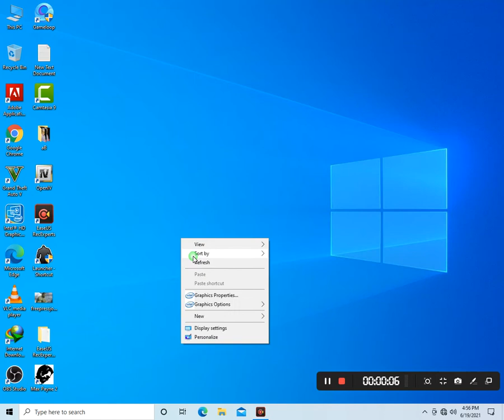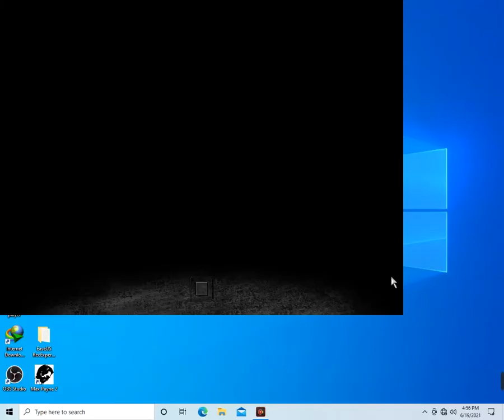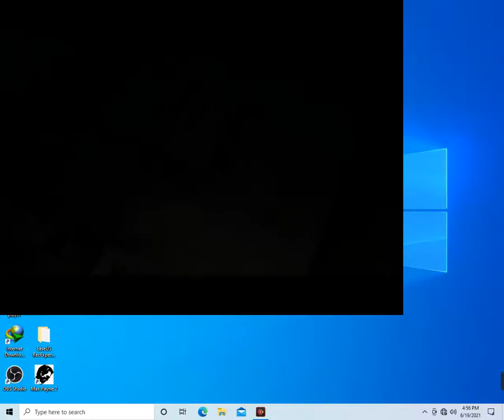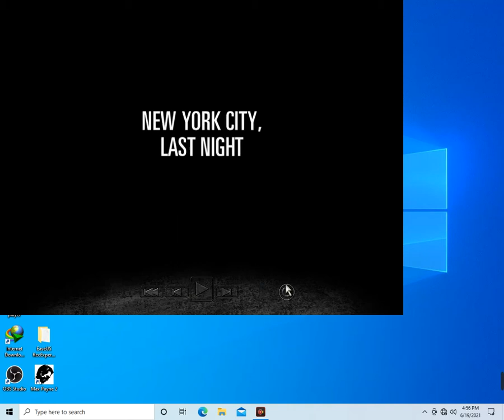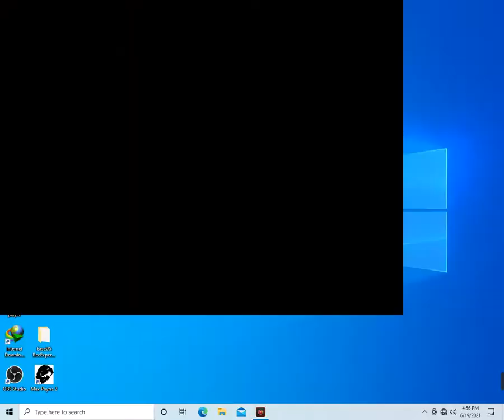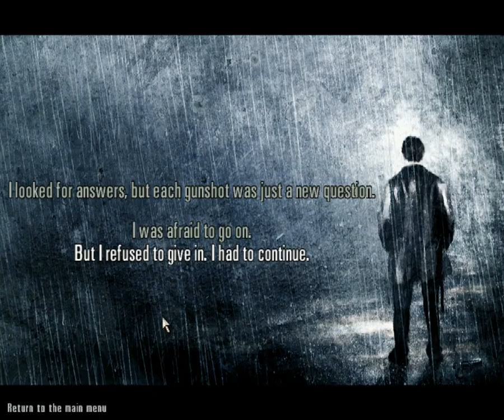Max Payne 2 : The Fall of Max Payne 2021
Max Payne 2: The Fall of Max Payne is a third-person shooter video game developed by Remedy Entertainment and published by Rockstar Games in October 2021. It is the sequel to Max Payne and the second game in the Max Payne series